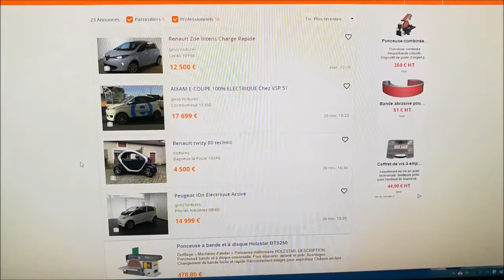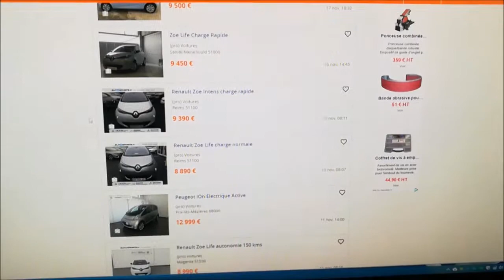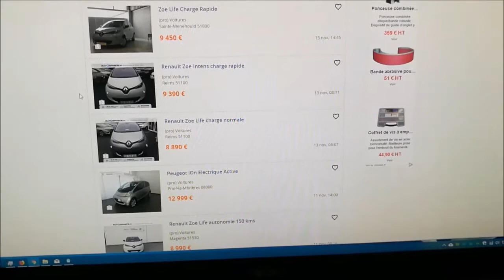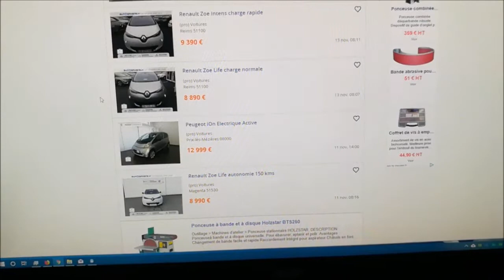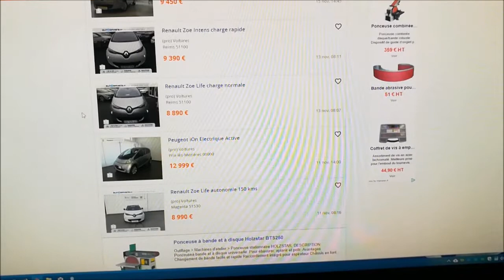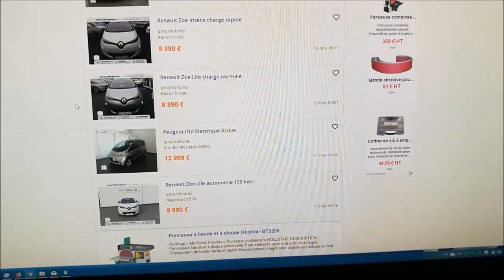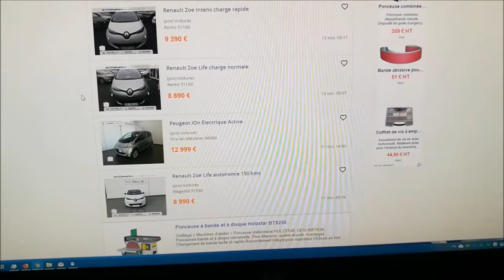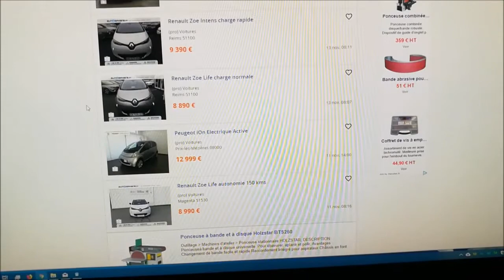27/ Zoé d'occasion 2ème partie, câble, pneus , batterie. Conseils.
Les occasions sont intéressantes, facile d'entretien, voyons de plus près.